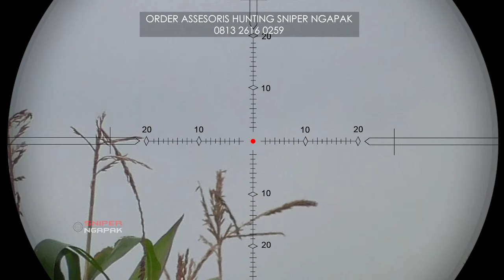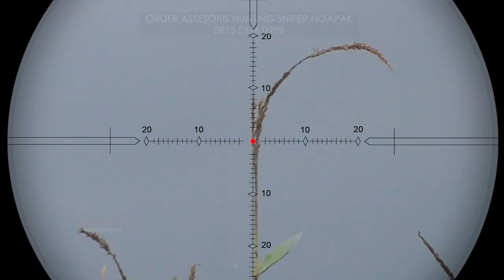TELESCOPE ZOOM BESAR ENAK BANGET BUAT LONG RANGE - T-EAGLE MR PRO 4-16X44 FFP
Tertarik dengan TELESCOPE T-EAGLE MR PRO 4-16X44 SFIR FFP TERBARU 2023 dengan harga murah meriah?

TELESCOPE T-EAGLE MR PRO 4-16X44 SFIR FFP
Harga Rp.2.600.000 (Belum termasuk ongkir packing)
Note : Untuk semua Produk Harga bisa berubah sewaktu-waktu

untuk pemesanan bisa langsung chatting whatsapp SNIPER NGAPAK